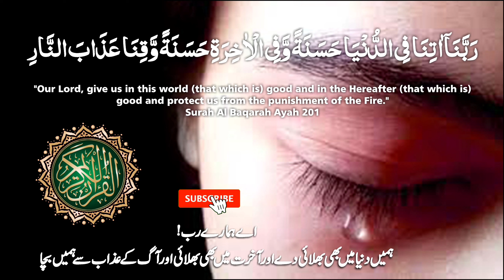Fabulous Dua || This Dua Will Give you Everything you want In sha Allah || Listan Everyday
Fabulous Dua || This Dua Will Give you Everything you want In sha Allah || Listan Everyday all muslims and other ( Rubana aatna fiddnya hasanah ) Surah al baqarah ayat no 201

رَبَّنَآاٰتِنَا فِي الدُّنْيَا حَسَنَةً وَّفِي الْاٰخِرَةِ حَسَنَةً وَّقِنَا عَذَابَ النَّارِ
اے ہمارے رب!
ہمیں دنیا میں بھی بھلائی دےاور آخرت میں بھی بھلائی اور آگ کے عذاب سے ہمیں بچا

Hadees
Learn quran at home
Panipatti tilawat
How to learn quran word bu word
How to read quran word by word
how to Quran recitation
Juzz 30 Verses